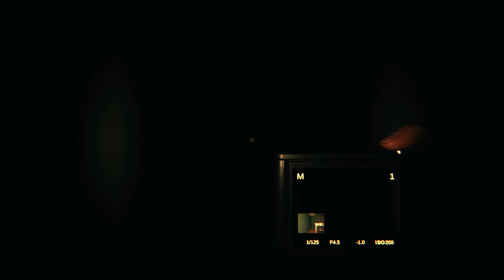Phasmaphobia Gameplay Pt1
Husband and wife, fight off the evil ghosts. Will they live. Probably not. Note: Removed and readded, because my husband pointed out audio was out of sync.